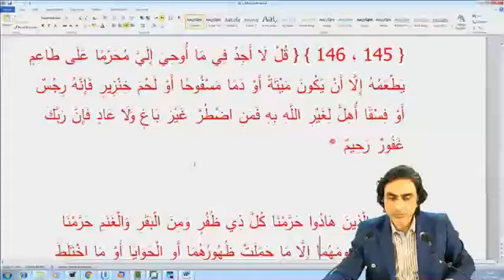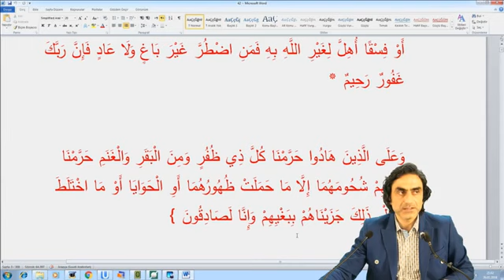Siz dönerseniz Allah Azze ve Celle de döner!